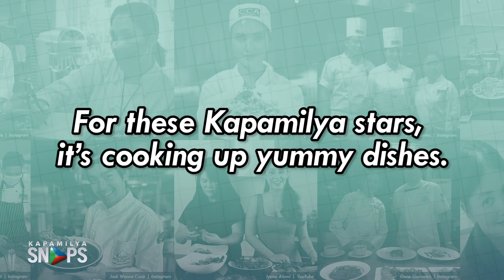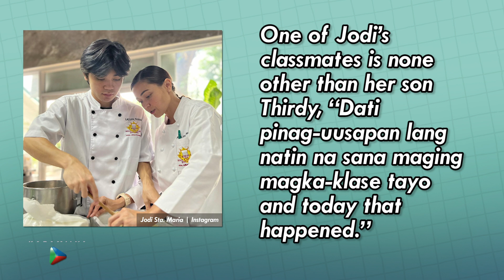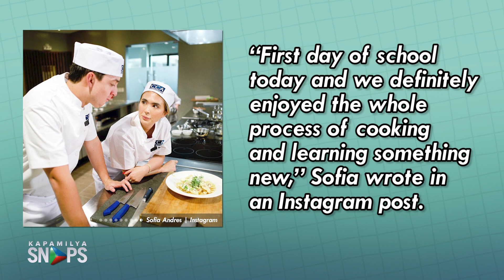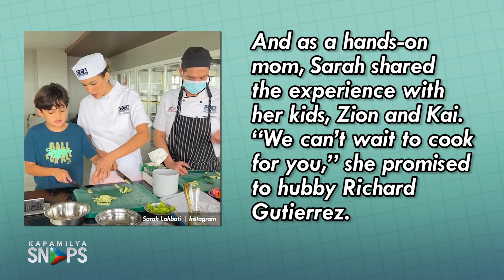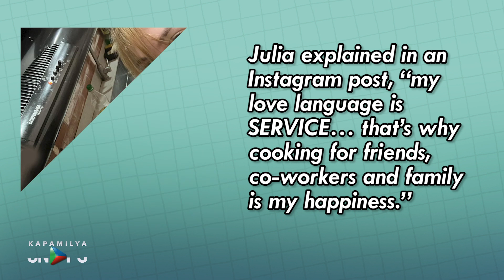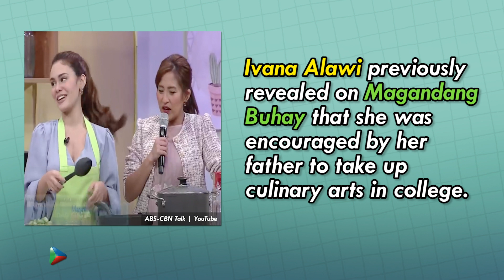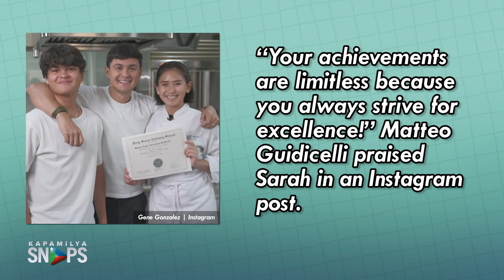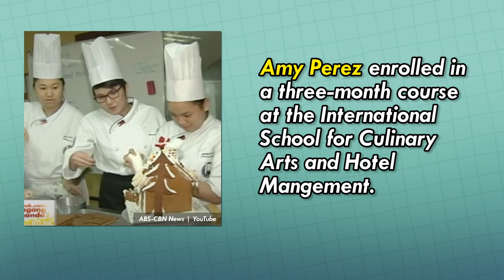13 Celebrities who took up culinary classes | Kapamilya Snaps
13 Celebrities who took up culinary classes.